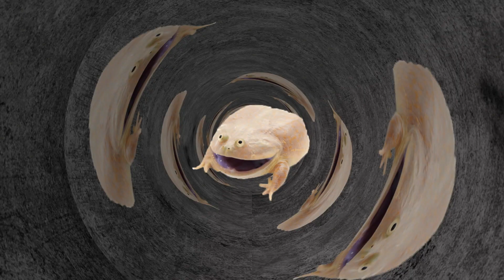It is wednesday my dudes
Animation and sound was made on 3days Workshop with Oliver von Zweydorff in Burg Giebichenstein University of Art and Design Halle.

Programs:
Animation in Adobe after effect
Sound in Ableton live

Also thanks Angelique Chami for recording sounds.